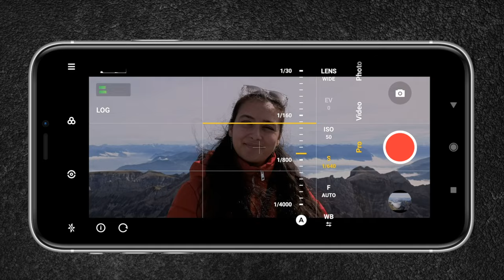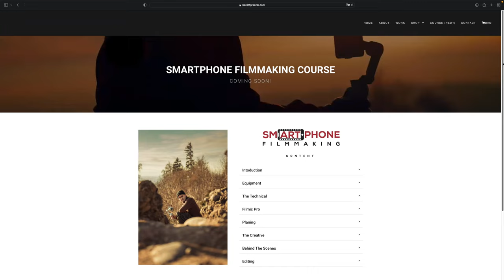The reason why I make Videos on YouTube